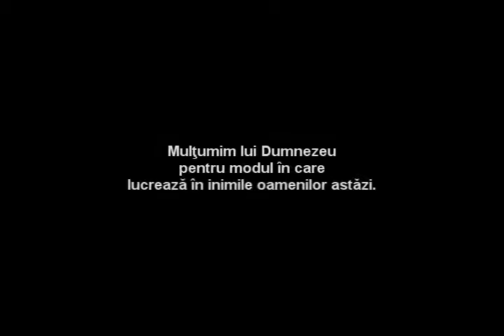"Porunca 5" Daniel Sercau 20.10.2015